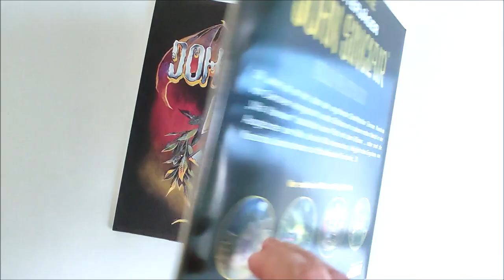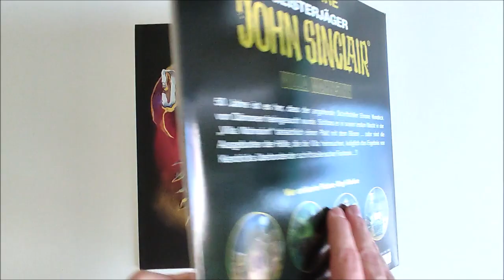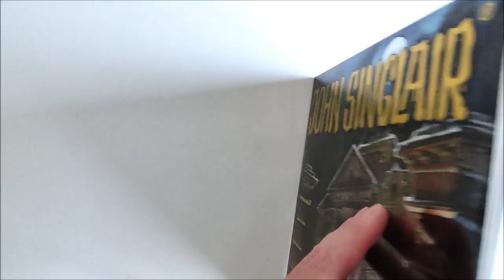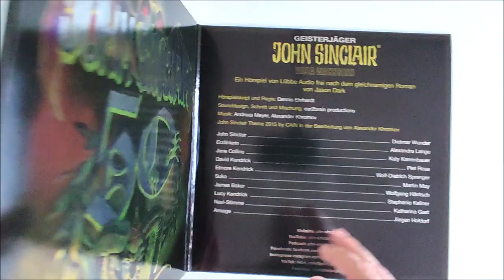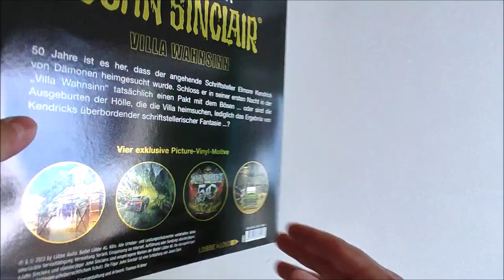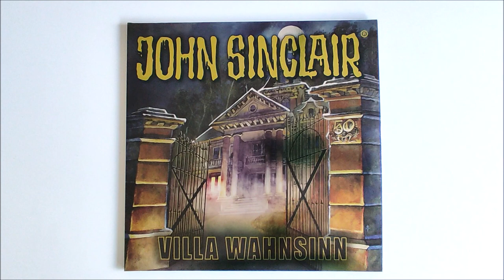50 Jahre Geisterjäger John Sinclair Villa Wahnsinn 2 Picture Disc Vinyl | Hörspiel Schallplatte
50 Jahre Geisterjäger John Sinclair. Und wie kann man das besser feiern als mit einer Doppel Picture Vinyl im Metallic Gatefold Cover.